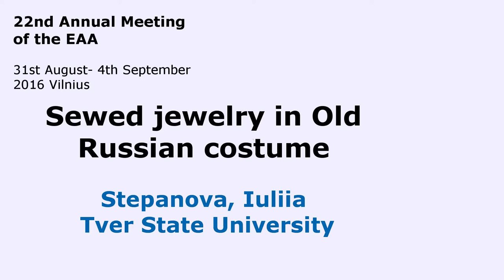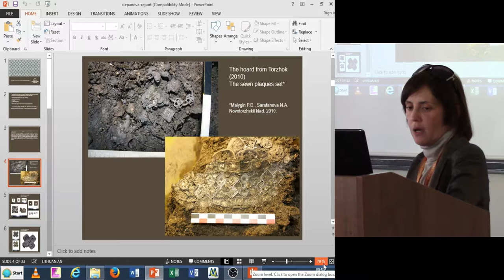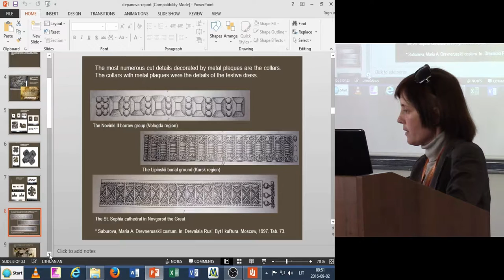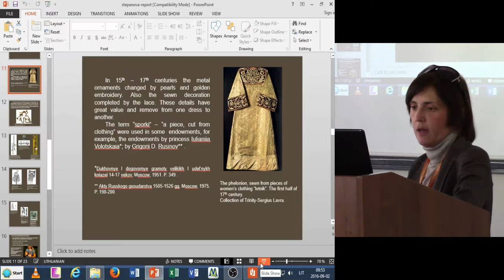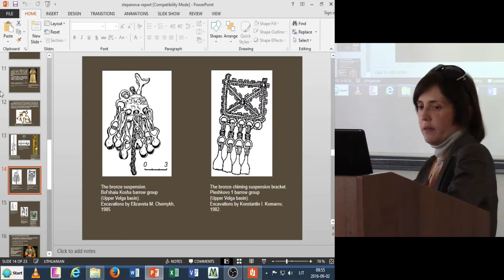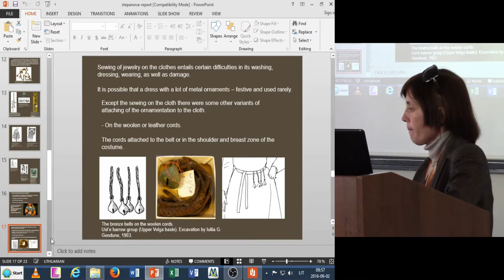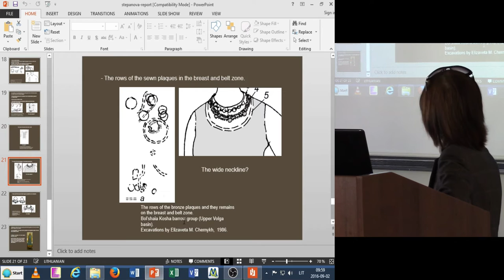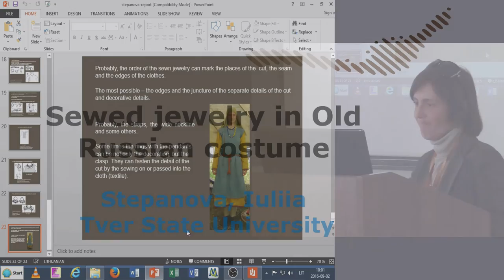Sewed jewelry in Old Russian costume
The report is devoted to sewed jewelry of an Old Russian costume, they typological characteristics, location and appointment in a dress.
Sewed metal jewelry is characteristic both for the noble and for a demotic costume. In a noble costume the plaques of various forms sewed to clothes were widely used. Sometimes the whole sets of plaques of several types formed the ornamental friezes, which were settling down in cervical and breast zone. Similar sets are a part of hoards and come from a number of city and rural burials (for example, the hoard from Torzhok, burials in the Tver Kremlin, in St. Sophia Cathedral of Novgorod, in Desiatinnaia church of Kiev, burial grounds Lipinsky (the Kursk region), Novinki II (the Vologda region, ets.). The archaeological studied standup collar, decorated by sets of plaques, are most numerous.
Sets of plaques, apparently, were ripped off and reused. In a dress of rural people the sewed jewelry of various forms was used. First of all, it was suspension brackets of various forms: chains, bells, tiny suspension brackets, the trapezoid, drilled stones, seeds, and also knives. All things were suspended on rings, which were sewn to clothes. The location of attached jewelry has certain regularities. First of all, it is a breast zone, and also shoulders, belt, in some cases – a skirt zones. Chains as a rule settle down on one shoulder, asymmetric. Most likely, their ritual value as to such chains suspension brackets amulets and daggers fasten. Among other sewed jewelry the bells draw attention. There is a series of burials, in which the bells settle down in a certain order. They can be considered as markers of structure or a cut of clothes. The following options of a location of bells are allocated: on rings on shoulders, symmetric; to the line across a breast; in the zone of a belt; in some horizontal lines in the zone of a skirt. Probably, the linearly located bells ornamented edges or connections of separate parts of clothes.
Symmetric jewelry on the shoulders testifies the shoulder clothes, perhaps, like a Russian traditional sarafan. Ways of fastening of the sewed jewelry can to be various: by woolen threads on rings; by thin leather laces. It is obvious that the set of metal sewed jewelry made heavier clothes. Besides, there was a need repeatedly to alter jewelry. Materials of hoards and burials, undoubtedly, show a festive clothes, and funeral, which could correspond a lifetime festive costume. The sets of festive clothes were stored together with the sewed jewelry that excludes need to unpick repeatedly jewelry from clothes. Such details as collars, could be ripped off from clothes entirely and keep together with the sewed plaques. Such practice remained later. Lists of a dowry and the bequeathed things quite often include the removable and cut-off details. In the XV-XVII centuries, metal details give way to pearls, golden-sewn stripes and lace and metal plaques, which were also of great value and were transferred from one cloth to another.

Author - Prof. Stepanova, Iuliia, Tver State University, Тверь, Russian Federation (Presenting author)